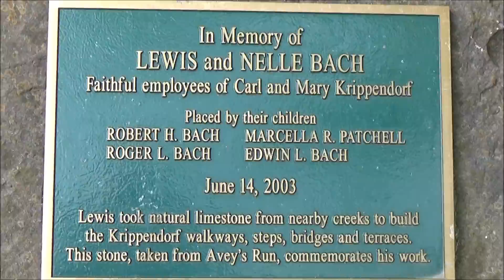The place we got married ten years ago